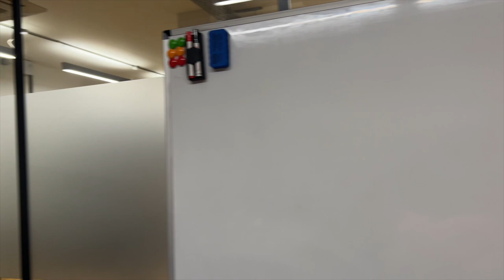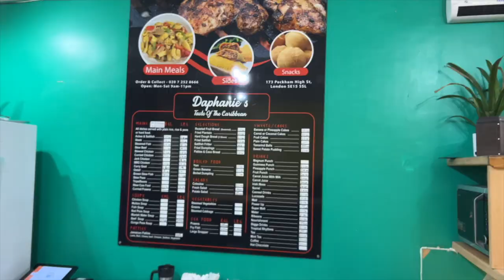2023's Most DRAMATIC VLOG: New Hair, Marriage Arguments & Monopoly Mayhem!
Yoooo people its our first vlog of 2023...YIKES!

This vlog is full of drama from me dropping all my food in my lap to being scammed from an instagram hair vendor. Adrian and I arguing and a monopoly drama!

We hope you enjoy it - let us know what you want to see more of

Adrian & Tara

FOLLOW US ▹

2023's Most DRAMATIC VLOG: New Hair, Marriage Arguments & Monopoly Mayhem!